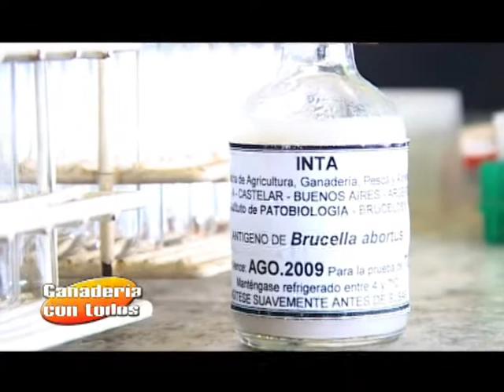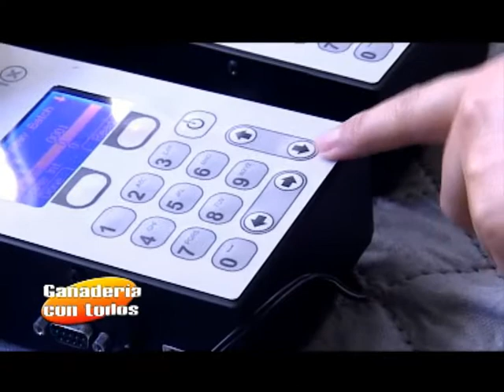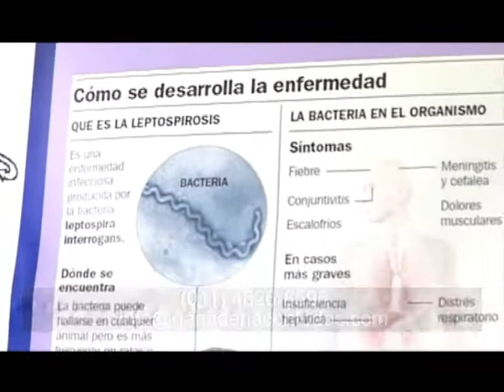Miércoles 09 de Marzo de 2011 B1